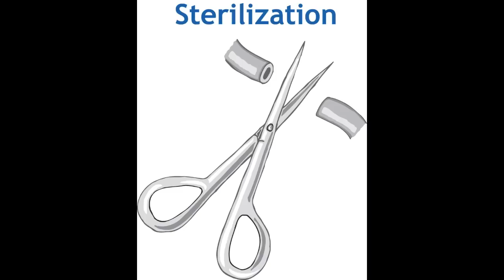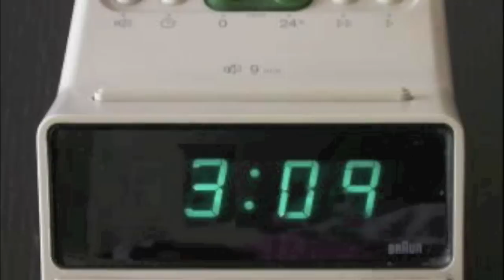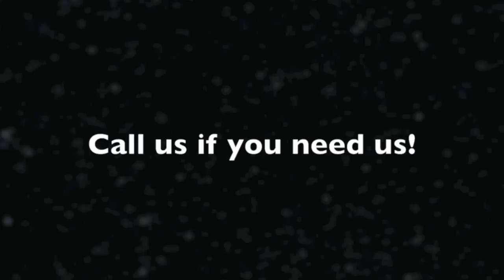Jenny 867-5309 (Jenny Ain't This Heaven at 3:09)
My gift to Charlie, Dylan, and Jenny Meeks. Congratulations!